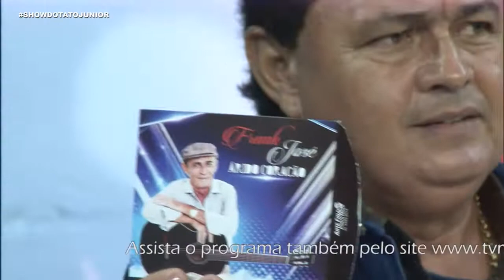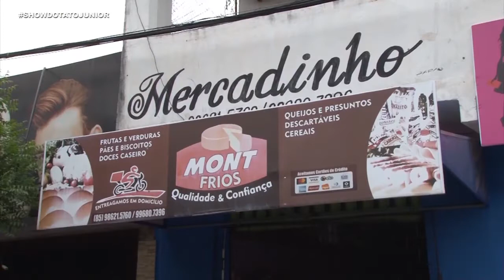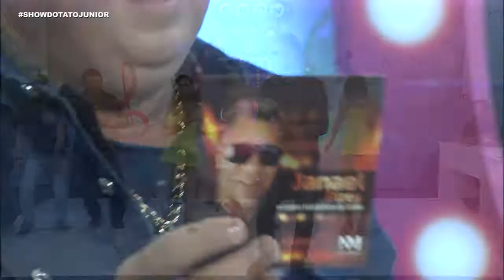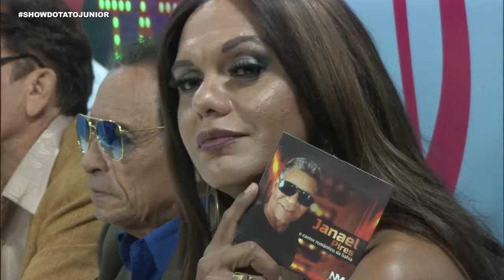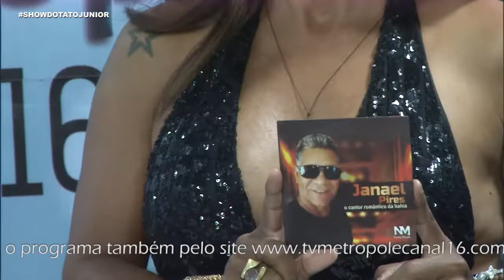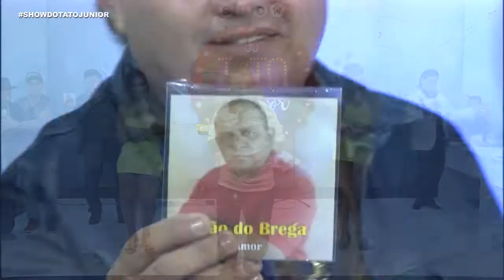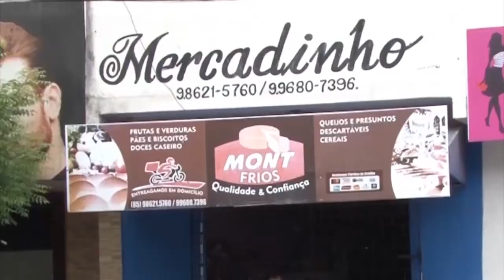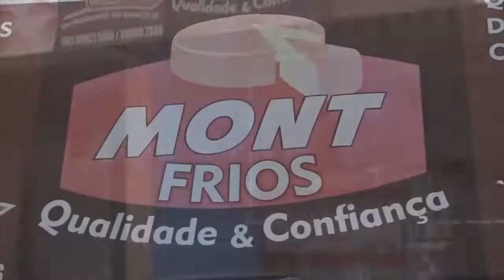3 Bloco Tato Jr dia 07 04 2019